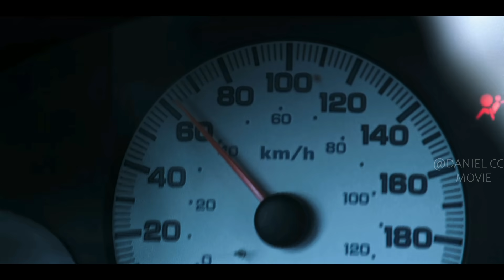Virus Inside Human Body Turns People into Zombie When Dead |BLACK SUMMER Season 1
Black summer, Season 1, 2019. In the dark, early days of a zombie apocalypse, complete strangers band together to find the strength they need to survive and get back to loved ones.